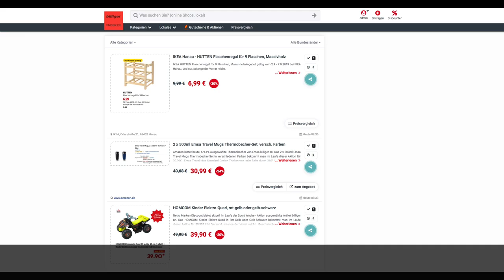Schnäppchen des Tages 5.9.19 - 2 x 500ml Emsa Travel Mugs Thermobecher-Set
Heute ist Schnäppchen des Tages - 2 x 500ml Emsa Travel Mugs Thermobecher-Set.